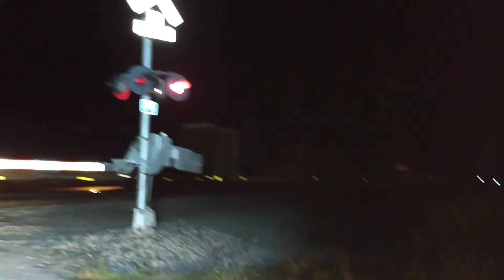CSX eastbound freight train at traybold road milepost 376